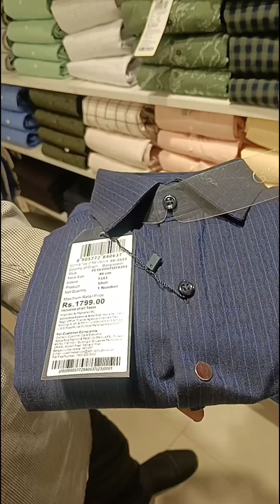கணவனோட கஷ்டம் நஷ்டத்துல பங்கேற்பது மனைவி மட்டும்தான் 🥰